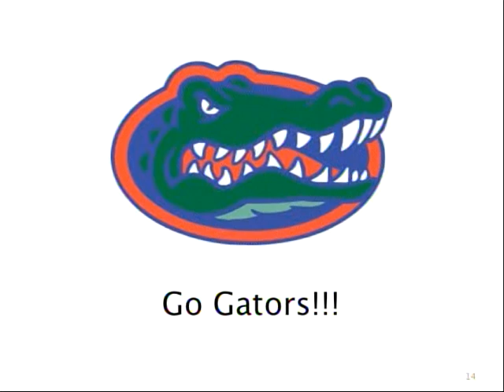Former Gators - NBA Playoff Highlights 5/3